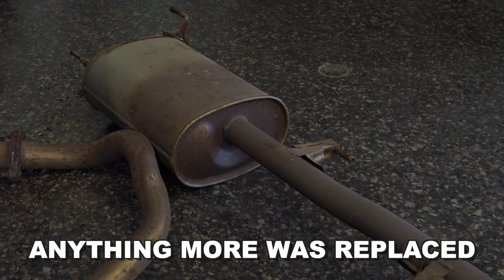Toyota FJ Cruiser With Electric Rear Windows In This WILD FJ!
90% unseen footage was used to make up this video breaking down one of our favorite builds: the Toyota FJ Cruiser. So good we built it twice! This is the second version of the FJ for our shop. This build was to showcase an attempt at bringing the electric rear windows we call 'The Buddy Window System' to consumers. Every detail of the rear doors was to save costs. Everything else on the FJ was built to be badass.